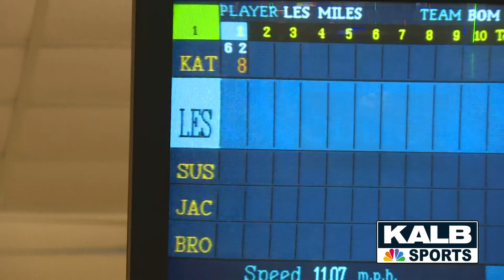KALB Sports: Les the Thespian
Les Miles spoke on his budding acting career